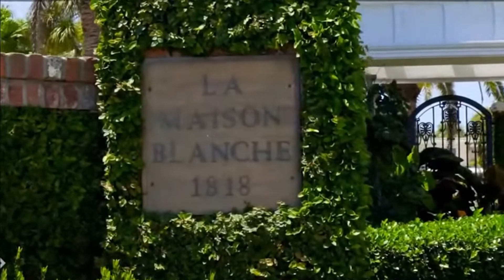$24.5M | "The White House" of Ft. Lauderdale, Florida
At 1818 SE 10th St. Fort Lauderdale, FL you'll find La Maison Blanche (The White House) offers finest wide open intracoastal views & entire point of the isle-1.4 acres/817 feet of deep water front + 370ft protected side dockage. Potential to dock up to 200 ft yacht on South & 100ft yacht on East. Enjoy the ambiance of private island living, elegant Colonial style architecture & luxurious detailing.Main residence has gracious formal entertaining options, great room, theater, a Chef's kitchen & fun casual areas, all open to expansive terraces & balconies.Main Master Suite is stunningly appointed + two additional Master Suites & other large bedroom suites occupy a private wing. Manicured grounds & pool pavilion. Separate Guest House offers 2 apartments, 8 car garage & full house generator Air Conditioned Garages perfect for the auto collector plus height to add car lifts for additional garaging Incredible opportunity to create a family compound or corporate retreat.